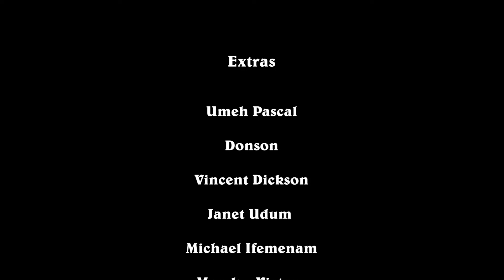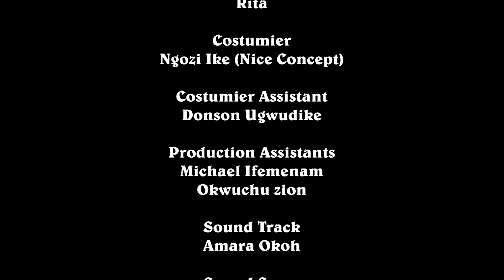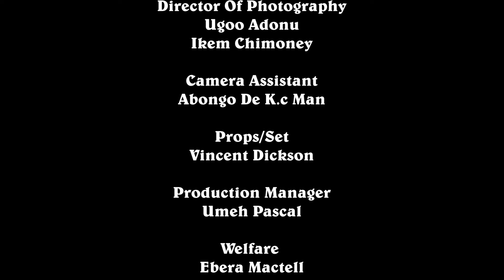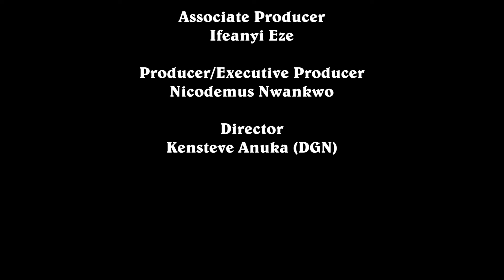THE CRAZY ABACHA SELLER AND THE PRINCE SEASON 5&6- TOO SWEET ANAM/RACHEAL OKONKWO 2024